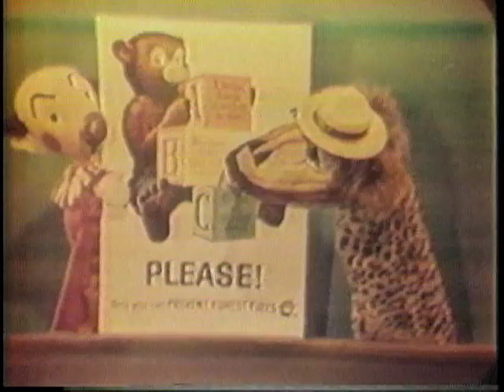Smokey Bear - Ollie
- Vintage Smokey Bear commercial featuring Kukla and Ollie from the famed Junior Jamboree.  Only You Can Prevent Forest Fires.